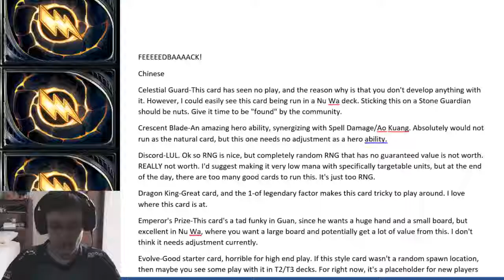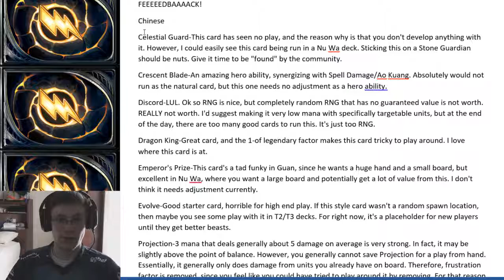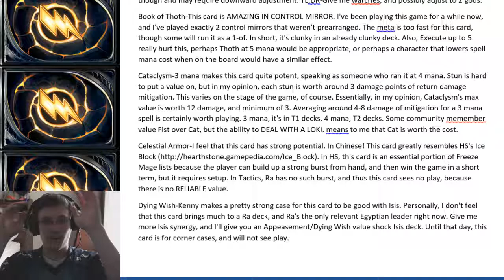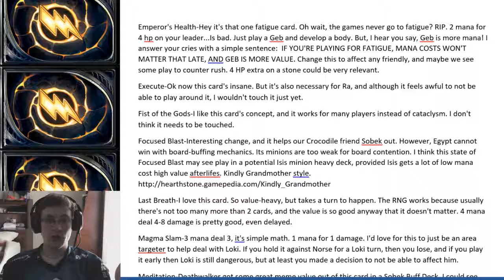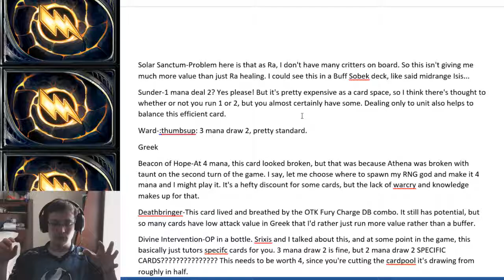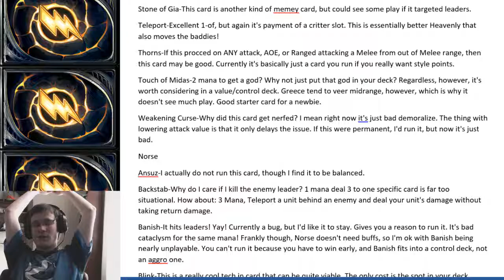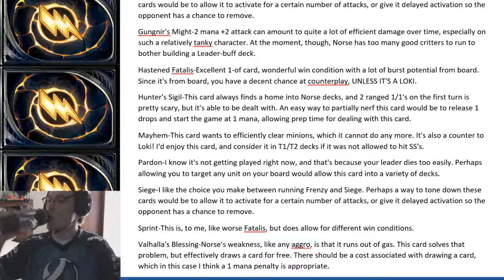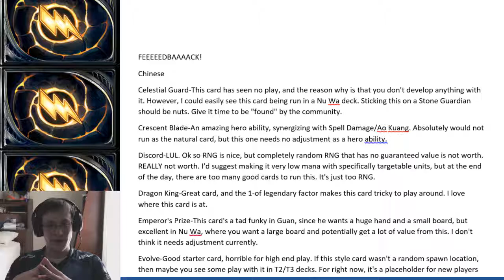Illy's Item Review 0.19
So this file is gigantic. This is my honest opinion of every. single. spell. in. the. game. HOLY FUCK THERE ARE A LOT.
Here's a link to the document:
if you'd rather read, though certainly the video contains more information and justification than the doc.